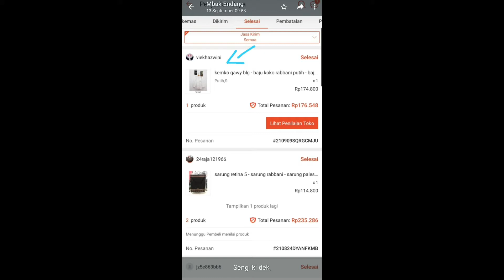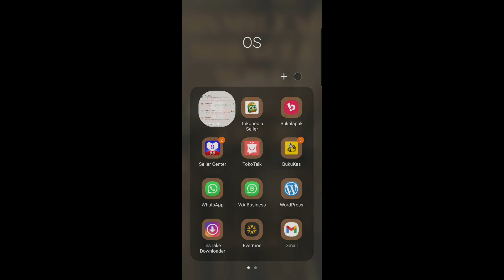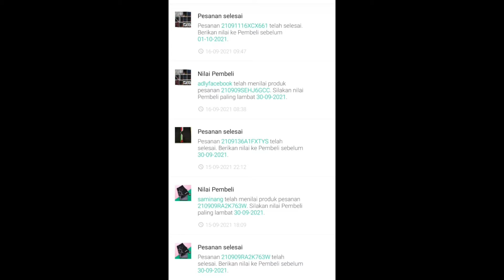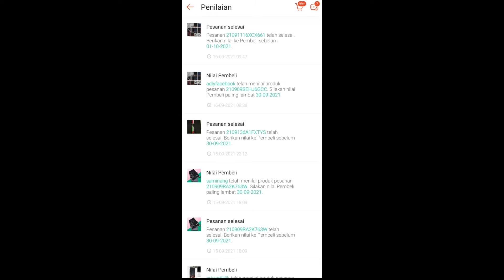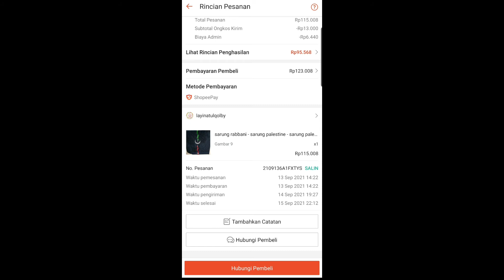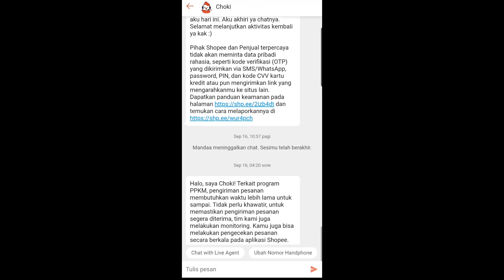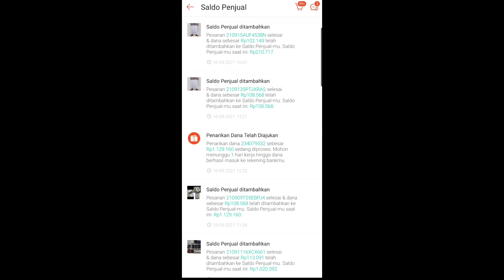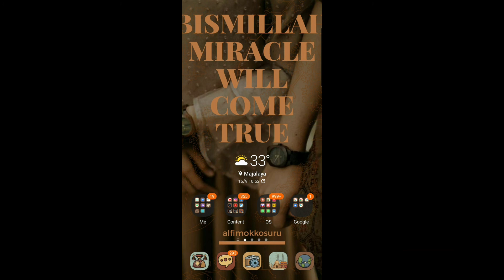pesanan selesai tapi uang ga masuk ke penghasilan shopee | pesanan sudah diterima tapi dana ga masuk